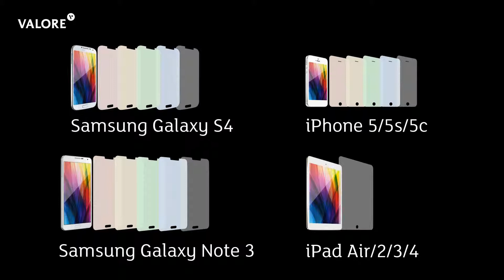Valore Tempered Glass Protector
The Valore vProtect Premium Tempered Glass Screen Protector is crafted for high durability and protection for your  Smartphones. Stay worry free of sharp objects as the screen protector also has scratch resistant capabilities. The anti-fingerprint feature keeps your screen from getting blur after using, especially from sweaty palms. The anti-UV rays feature protects your eyes from the harmful radiation from the mobile device allowing you to enjoy using the device at ease.